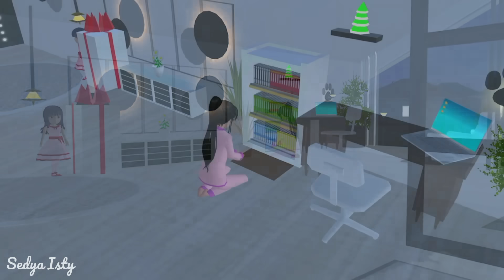BONEKA PENGABUL PERMINTAAN || HORROR MOVIE SAKURA SCHOOL SIMULATOR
Semoga kalian terhibur sama video HORROR MOVIE SAKURA SCHOOL SIMULATOR ini ya temen temennn... Seru banget pokonya dari awal sampe akhir hihihiiiii dan Buat yang penasaran kalian bisa nonton video ini sampe habis yaaa:)

Terimakasih banyak buat Milk Ice untuk ID Loteng nya 😘
ID Props Loteng lantai 2 Rumah Girl

Horror Movie Sakura School Simulator

XOXO❤❤❤